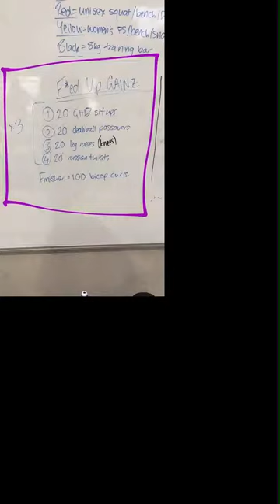Super Sandbag Saturday + State Sport Centre! Training Vlog 14/10/17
Super Sandbag Saturday! Today coach Andy spent the morning at the Master's training camp at the NSW state sport centre with DC and Bo, who immediately located the Dumbbells and made himself at home. Back at home: Zofia crushes 2 x 20RM front squats (crossphit), Jack hits a 17/20 at 120kg, and Greg is the first male to successfully make his set of 20! Rhe constructed an "Effed up abs" circuit to top of a gnarly morning of huge reps, with 100 bicep curls to finish...we also take you guys Halloween shopping in the lead up to our spooky max out Friday on 27/10/17. Come and bring your friends!